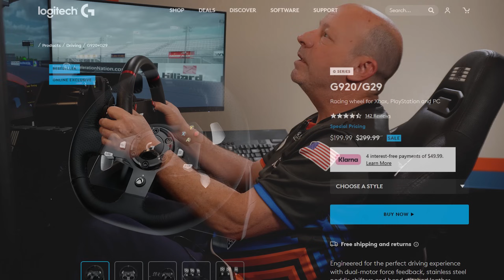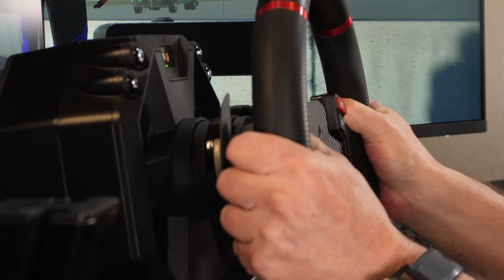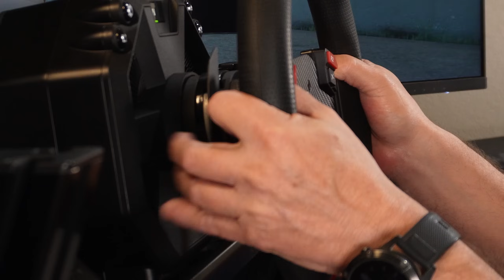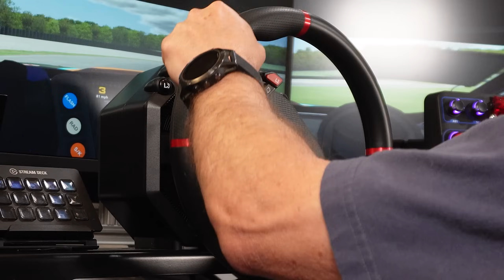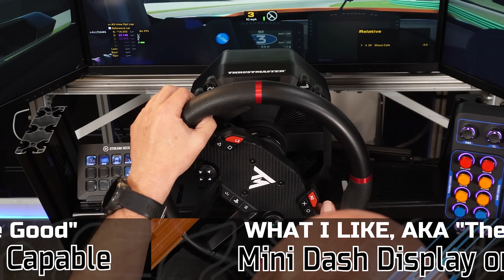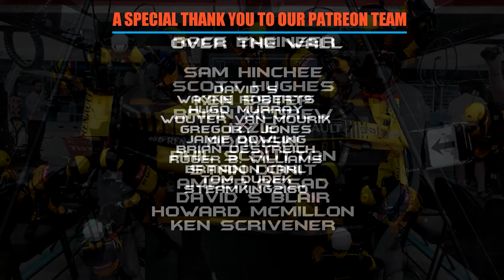Is the Thrustmaster T598 the Best Racing Wheel for Gran Turismo Fans?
In this video, we take an in-depth look at the Thrustmaster T598 racing wheel to see if it’s the ultimate setup for PlayStation and PC sim racers. Designed for versatility and performance, the T598 promises to deliver a premium driving experience, whether you’re tearing up the track in Gran Turismo or diving into PC favorites like iRacing and Assetto Corsa.

I test it out on my sim rig and even set it up for some casual gaming on the PlayStation 4 to see how it handles the beauty and intensity of Gran Turismo. We’ll talk about build quality, performance, standout features, and whether this wheel truly beats the competition—especially at its price point.

If you’re a console racer or a PC sim racing enthusiast, this review is for you! Find out if the T598 is worth adding to your setup.

📌 Chapters:
0:00 Intro
1:47 Unboxing & Features
7:50 Setup & First Impressions
15:50 PlayStation Experience with Gran Turismo
17:52 The Good, the Not So Good, and the Bottom Line